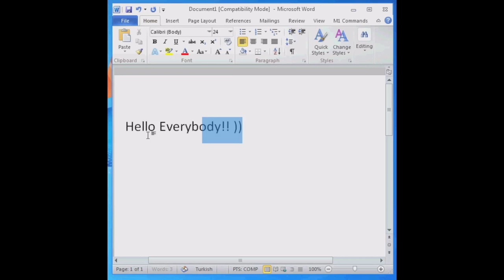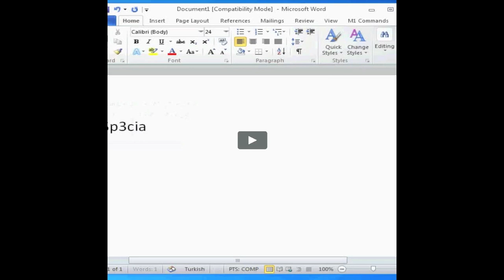New Office 15 effects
First Microsoft Office 15 screenshots begin to leak - WinRumors.com